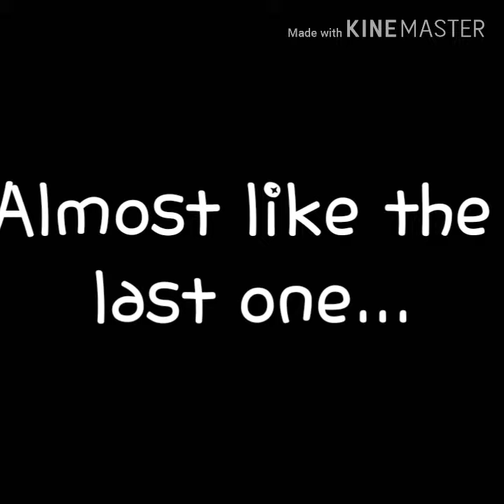Unfinished thignss syes perfect